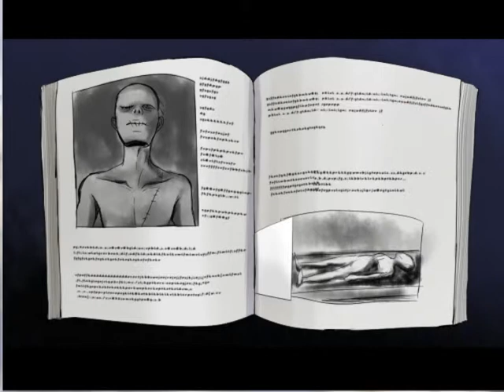Kuku and Red Play: Mad Father pt 2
So yeah. Mic was moved back. I got a flower crown for fighting off the moth and Red...Was being Red. Teehee~